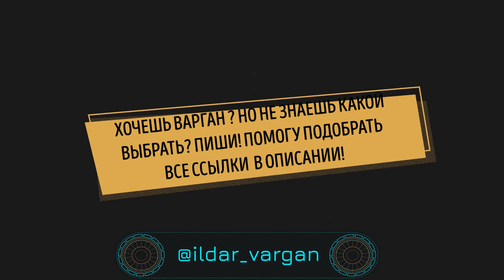БОМБИЧЕСКИЙ ПРИЕМ ! На Варгане из продвинутого курса ( Варган Обучение )